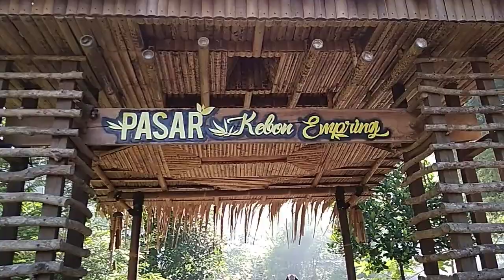GOWES BARENG SAMBIL KULINER-RPC CHANNEL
Gowes dan kuliner, Wisata kuliner juga menjadi tujuan team RPC untuk di explore.Setiap perjalanan Gowes pasti ada tujuan utama untuk mencari kuliner.Semoga GOWES DAN KULINER ini bisa menjadi rujukan teman2 sesama Goweser dan masyarakat pada umumnya.